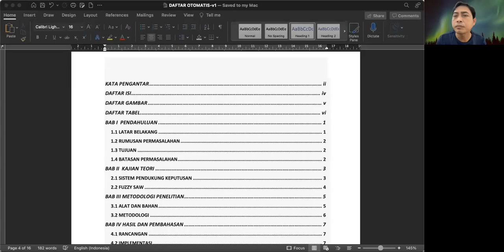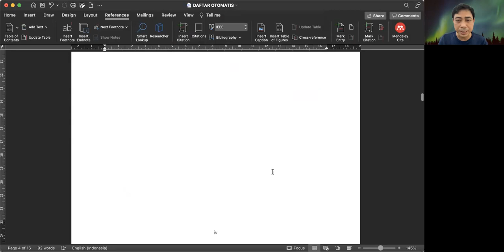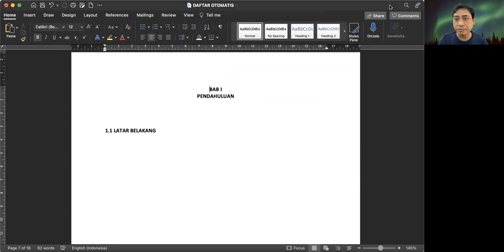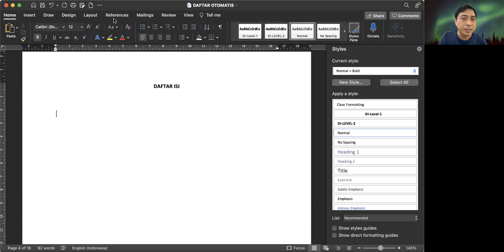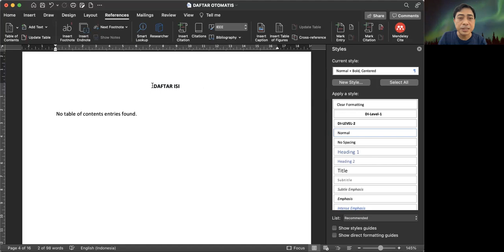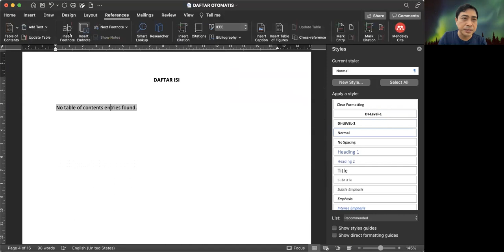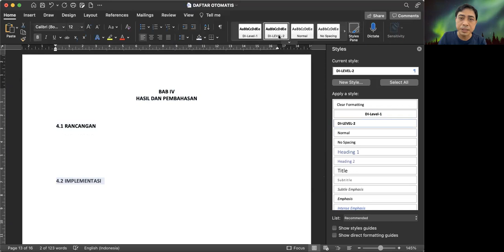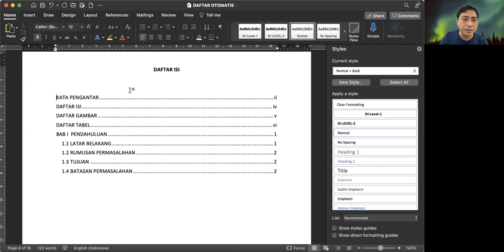Daftar Isi Otomatis (Bag. 2)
Pembuatan daftar isi otomatis dengan memanfaatkan kastemisasi style